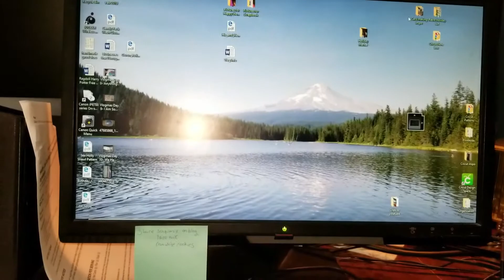Vlogmas Day 11 I Cut Out My Skirt!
I am so excited to share my WIPs, FOs and life with you all!  I am an avid crafter who loves to share and see what others are making as well.